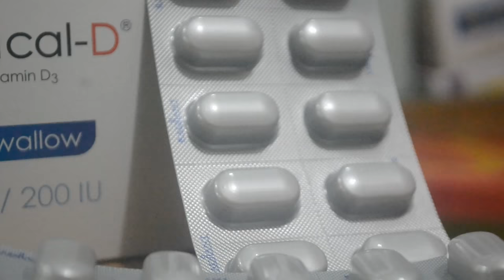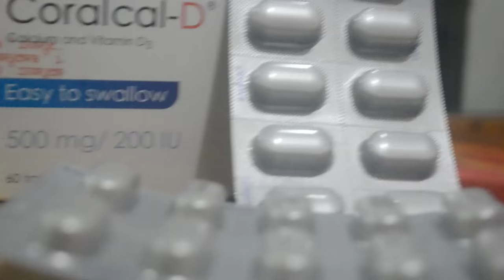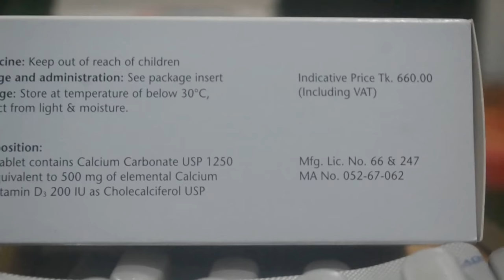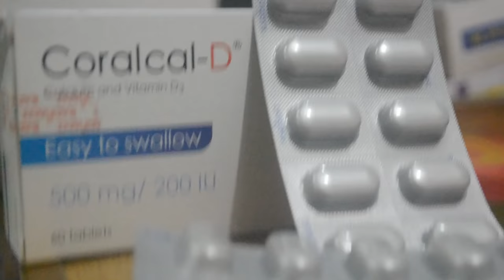ক্যালসিয়াম ও ভিটামিন ডি৩ নিয়ে কিছু কথা || Coralcal-D Tablet || Calcium + Vitamin D3